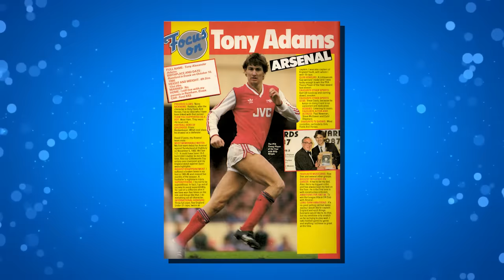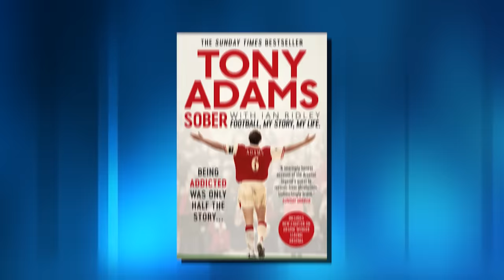The Secrets of Tony Adams, He JUST REVEALED the Truth…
Join us as we explore Tony Adams' story, an inspiring mix of football glory and personal growth. Tony, a star for Arsenal and England, faced a tough battle with alcoholism, which began affecting him early in his career. His journey to beat this challenge shows his incredible strength and has made him a role model. This story isn't just about sports; it's about overcoming obstacles.

Tony Adams' story begins in Essex, England, where he was born on October 10, 1966. Growing up in a working-class family, Adams developed a deep love for football from a young age. As a boy, he spent countless hours kicking a ball around the streets of his neighborhood, honing his skills and dreaming of one day playing professionally.